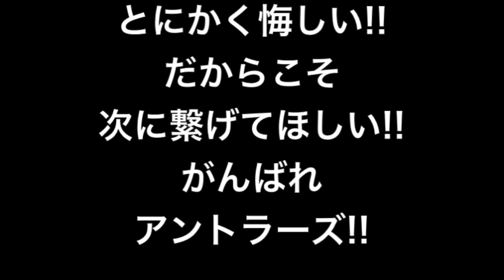2021.9.22 鹿島アントラーズvs川崎フロンターレ 試合終了後の三竿健斗選手の姿が印象的でした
健斗キャプテンが悔しさのあまり大声をあげていました。
不穏な空気に包まれましたが、バラバラになることなく、次に繋げていってほしいと願っています。

🌟関連動画🌟

DAZN Japan
【鹿島アントラーズ×川崎フロンターレ｜ハイライト】明治安田生命J1リーグ 第32節 | 2021シーズン｜Jリーグ

Jリーグ公式チャンネル